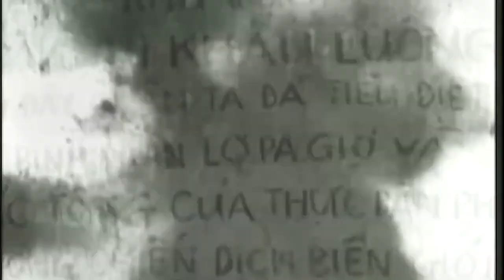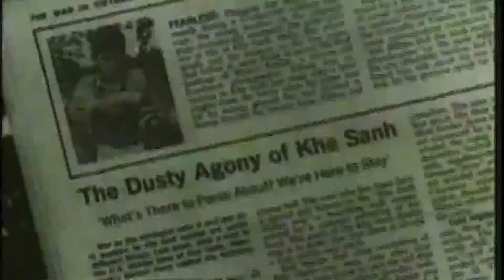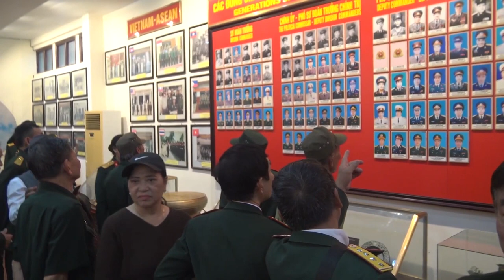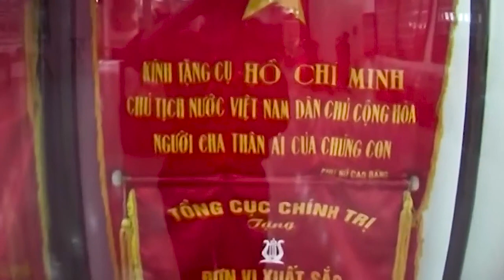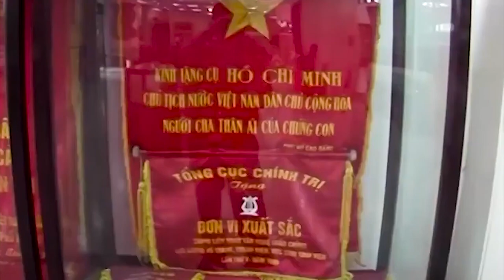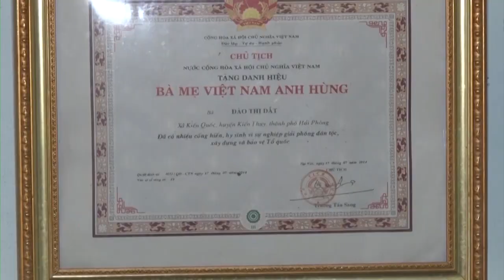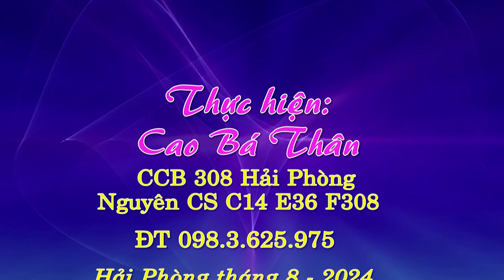001 DIỄN VĂN & BÁO CÁO CỦA BLL CCB SƯ ĐOÀN 308 HP KỶ NIÊM 75 NĂM NGÀY THÀNH LẬP